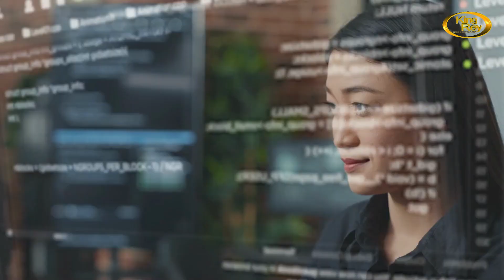"Breaking Free: How to Quit Your Worst Habits"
Would you like to quit your bad habits and live a life of freedom? If so, then you need to watch this video! In this short video, I'll share with you simple steps you can take to quit your worst habits and live a life of freedom.

Quitting your bad habits can be tricky, but with a little effort, you can finally start living the life of your dreams. Watch this video and see for yourself how easy it is to quit your worst habits and live a life of freedom!